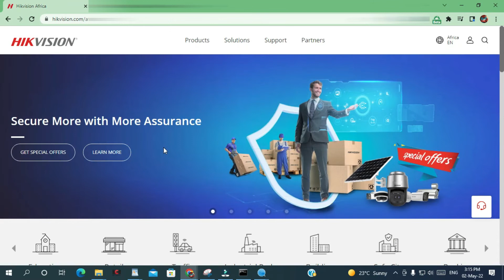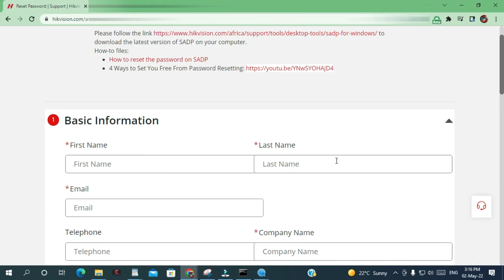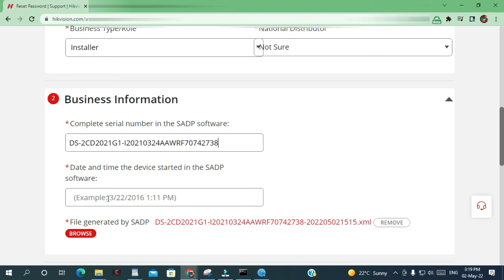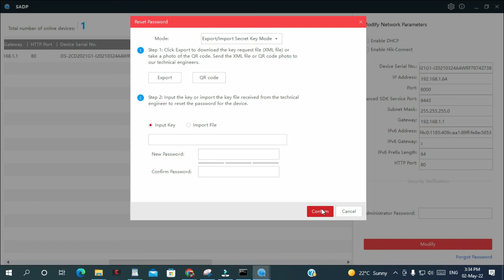comment réinitialiser le mot de passe de la caméra ip hikvision avec l'outil sadp